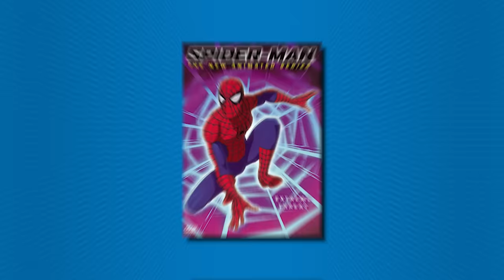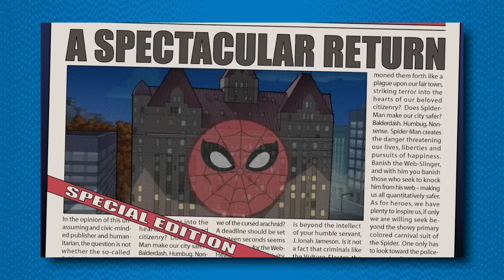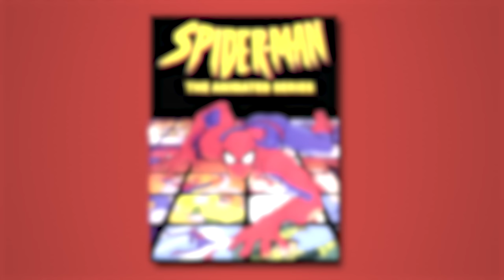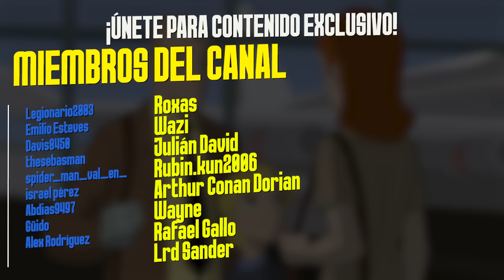TOP de INTROS de Spider-Man en TV | Del Peor al Mejor